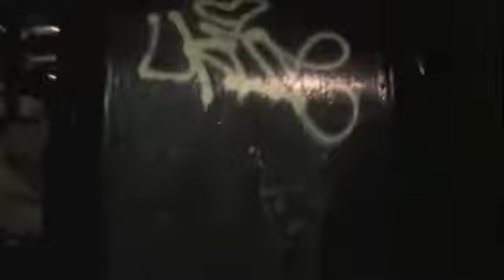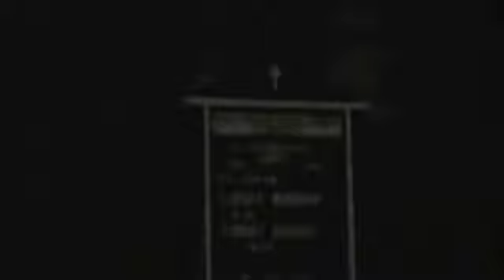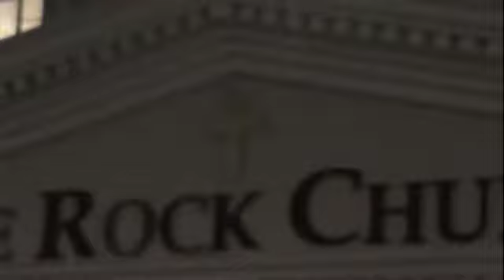Civil Disease (Music Video)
*Read Information First*

My first music video, using all live footage of various areas in Queens, New York.

I realize, it's rather dark, that's because I recorded between 2 and 5 AM, and I forgot to take a flashlight.

Song: Civil Disease
Album: Falling To Pieces